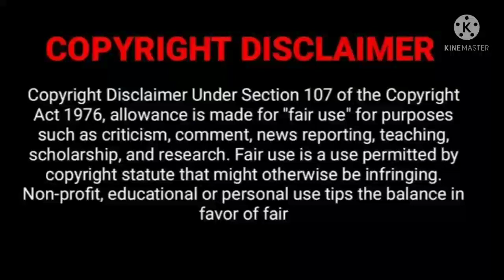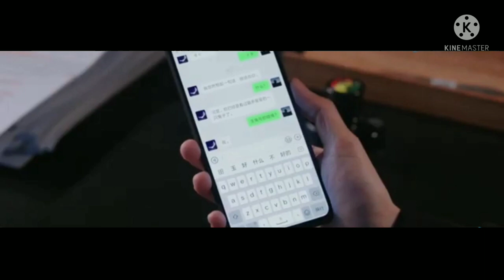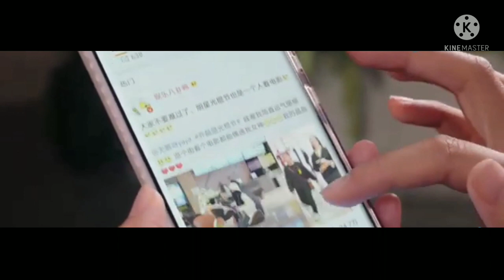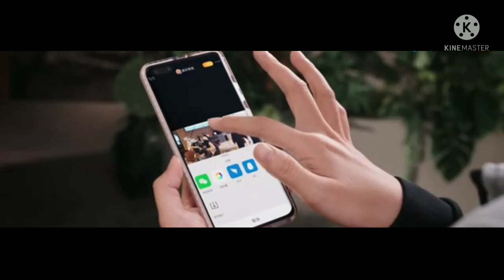Superstar & Engineer Love Story💕 / Part-7/ Explanation in Bangla / Cdrama Explained in Bangla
You Are My Glory Explained in Bangla / part-7/ Explanation in Bangla / Cdrama
You are my glory drama explanation.

It's one of the best Chinese TV program.
IMDb rating of this drama is 8.9 out of 10.
এটি চীনের অন্যতম সেরা একটি ড্রামা। যার IMDb rating হলো 10 এর মধ্যে 8.9।

You are my glory drama explained in bangla..

You are my glory drama explanation in bangla,
You are my glory drama part 7,
Korean drama in bangla,
new Korean drama bangla,
Chinese drama explaned in bangla,
Chinese new song,
Kdrama bangla explanation,
bangla explanation,
Korean love story bangla explanation,
Korean love story in bangla,
drama explain in Bangla,
drama explained bangla,
bangla Korean drama explain,
Korian  drama bangla,
Korean new song,
drama explanation,
Korean drama explain bangla